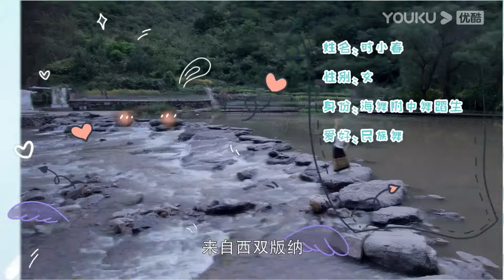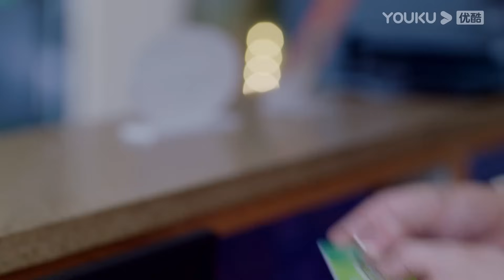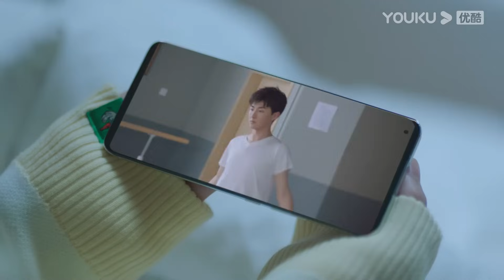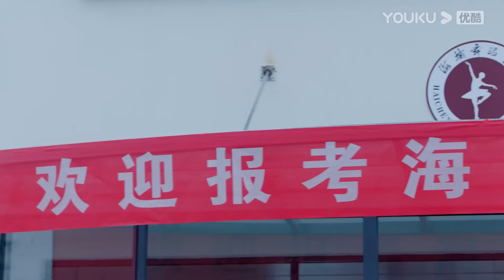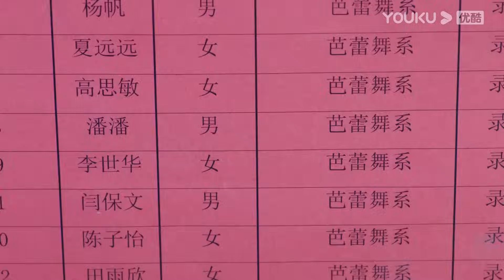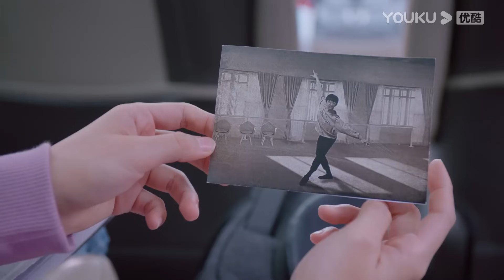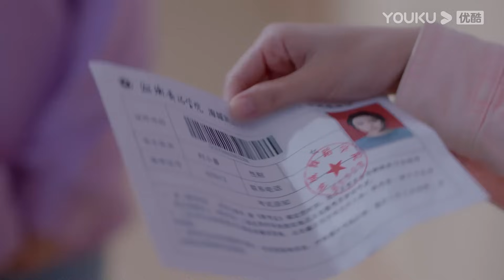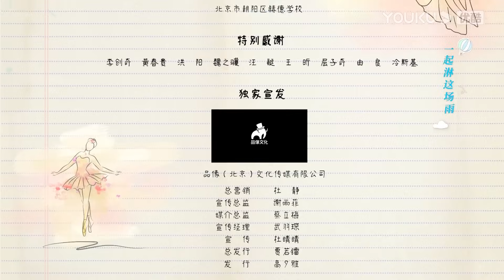ESPSUB [A Bailar] | EP01 | Romance / Moderno | Ding Yiyi / Liu Yuhan | YOUKU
★Para los miembros de APP: 5 episodios el primer día y se transmitirán por 10 días consecutivos. Después 2 episodios diarios los lunes y miércoles, 1 episodio diario los martes y jueves.
★Para los no miembros: 1 episodio por día y se transmitirán por 10 días consecutivos. Después 1 episodio diario de lunes a jueves.

★Protagonistas:  Ding Yiyi / Liu Yuhan
★Episodios: 24

00:00 ¡Ya está disponible el sitio web internacional youku.tv!
02:00 Descargue la aplicación YOUKU Internacional para ver su programa favorito anticipadamente.